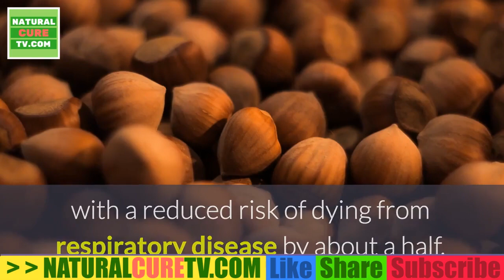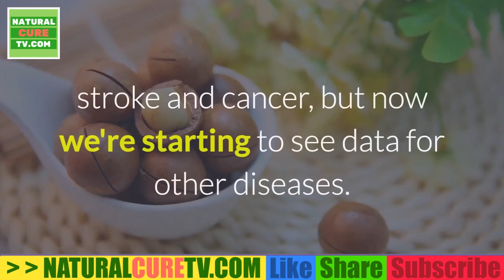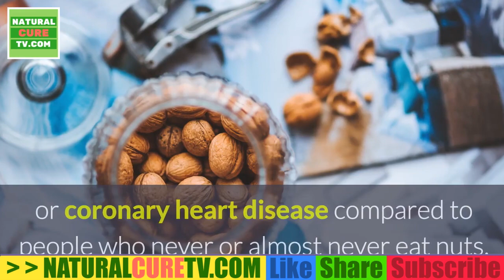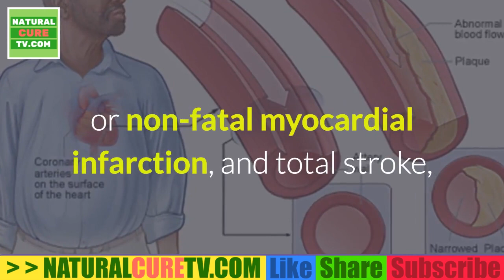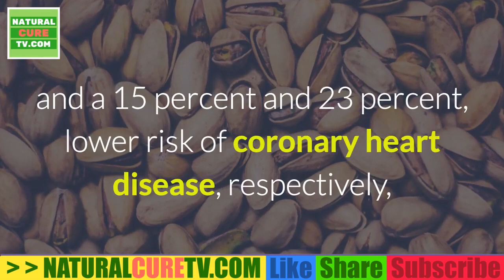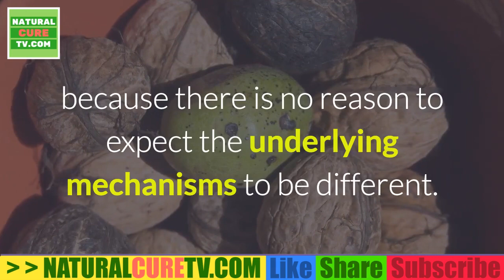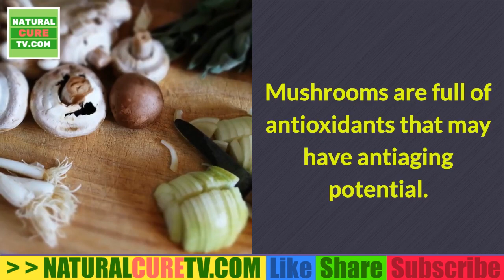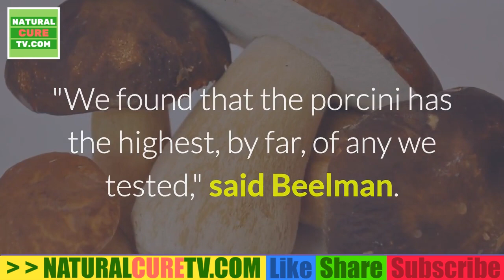How to IMPROVE YOUR HEART HEALTH with a Handful of NUTS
People who regularly eat nuts, including peanuts, walnuts and tree nuts, have a lower risk of developing cardiovascular disease or coronary heart disease compared to people who never or almost never eat nuts, according to a new study. The study is the largest to date looking at frequency of nut consumption in relation to A large analysis of current research shows that people who eat at least 20g of nuts a day have a lower risk of heart disease, cancer and other diseases.incident cardiovascular disease.